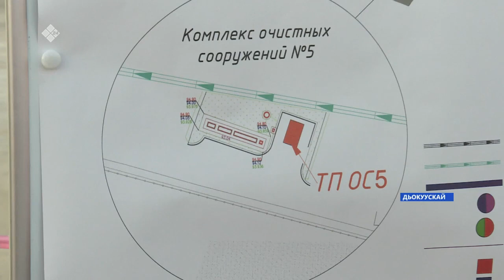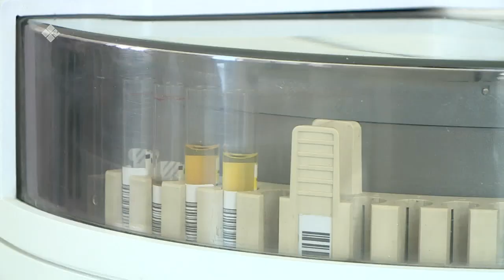«Саха сирэ» информационнай биэрии. Атырдьах ыйын 12 күнэ, 13:30ч.